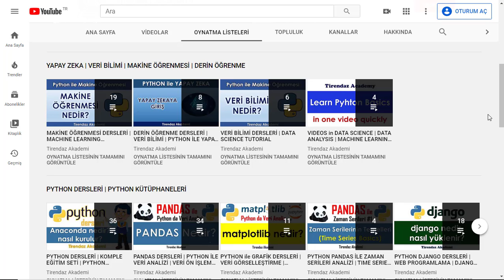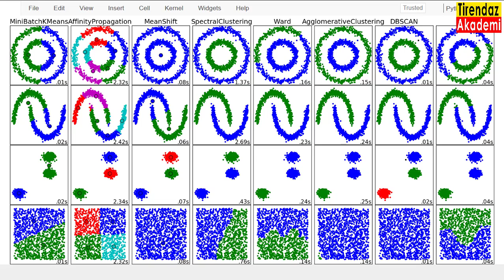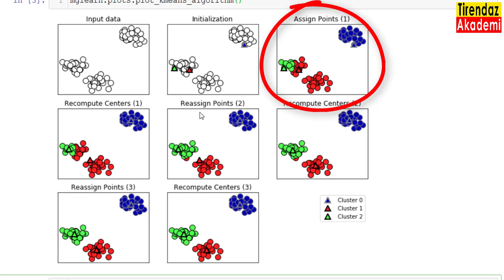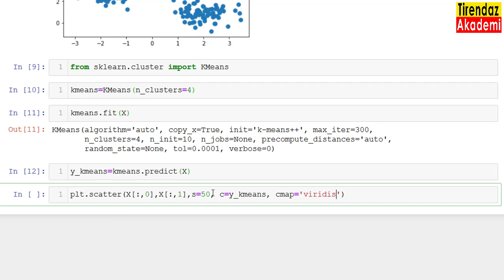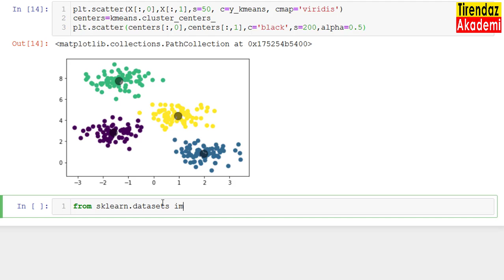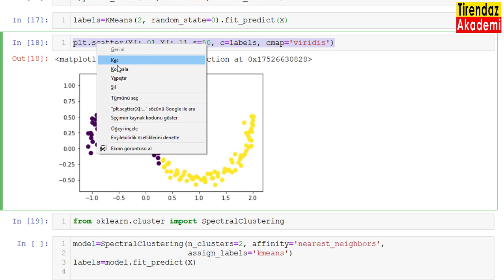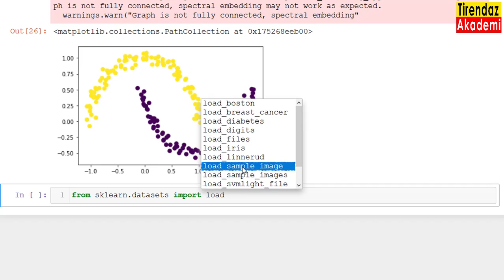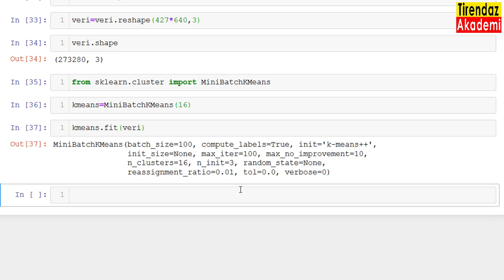PYTHON ile K MEANS TEKNİĞİ | KÜMELEME ANALİZİ | CLUSTERING ALGORİTMALARI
Merhaba, bu derste makine öğrenmesinde k-means kümeleme analizi algoritmasını anlattım.

1-Kümeleme nedir?
2-k-means kümeleme
3-SpectralClustering algoritması
4-MiniBatchKMeans algoritması

İyi seyirler...

Kanalımızda 400 den fazla eğitim dersi var. Bu derslerin oynatma listelerine aşağıdaki linklerden ulaşabilirsiniz.